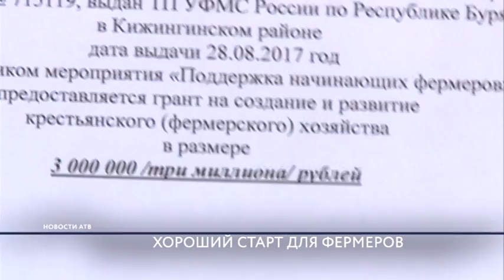36 фермеров сегодня получили правительственные гранты. Все они прошли жесткий конкурсный отбор.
Не только трудиться, но и быть конкурентоспособным! 36 начинающих фермеров сегодня получили правительственные гранты. Все они прошли жесткий конкурсный отбор. Из 150 крестьянских хозяйств заветные сертификаты заслужили всего 36. Максимальная сумма помощи  – 3 миллиона рублей. Церемония награждения - без комментариев.